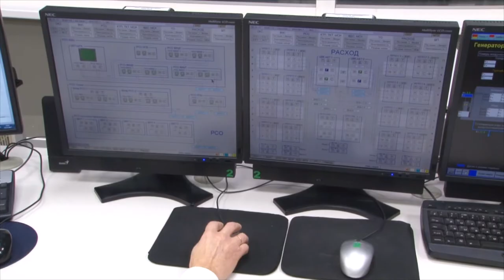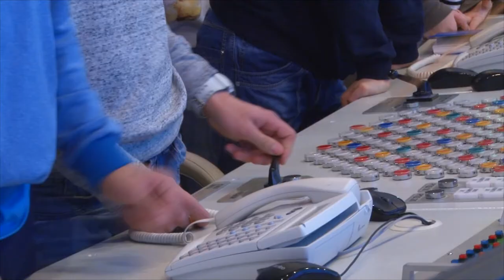Десна-ТВ: Новости САЭС от 21.11.2017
В выпуске:
- итоги дня охраны труда;
- ветераны станции на производстве;
- благотворительный проект Госкорпорации «Росатом»;
- открытие новой игровой площадки.